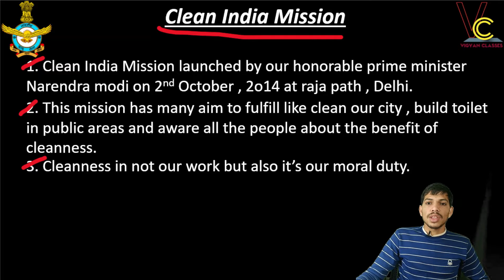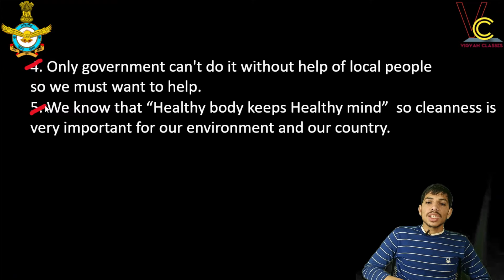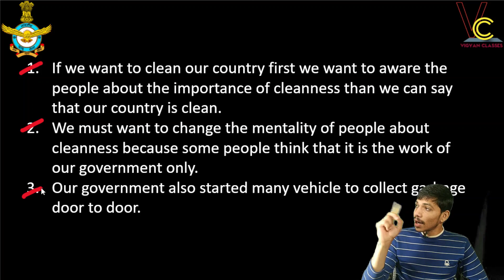Airforce X group group discussion | Airforce x group GD preparation |Airforce x group GD Topics 2023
Airforce x group exam GD Topics 2023 | Airforce GD Classes 2022 | Air Force GD Most Important Topics 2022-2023 | #21

Airforce Phase 2 GD Preparation By Selected Candidate 2023
airforce x and y group gd topics 2022
gd topics for airforce x and y group 2022-23
gd topics for airforce x and y group
airforce x group phase 2 preparation 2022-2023
airforce x group phase 2 ki taiyari kaise kare  2022-23

welcome to "Airforce X group - Vigyanclasses" Youtube Channel .